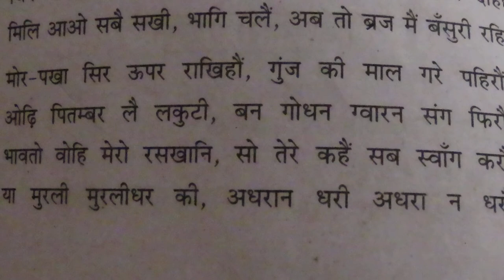कान्हा भये बस बांसुरी के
अब कौन सखी हमकौ चहिहै